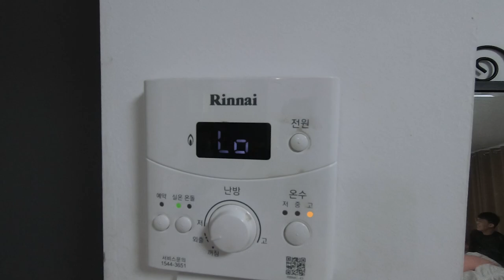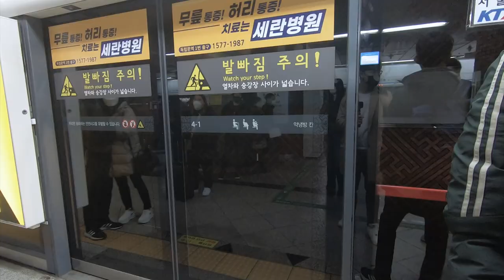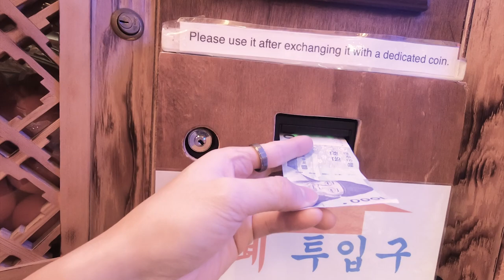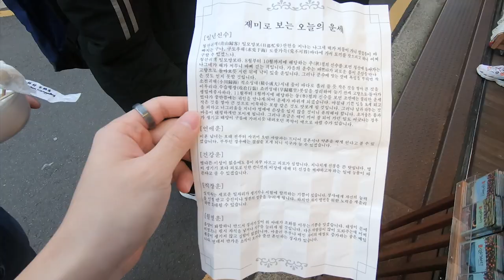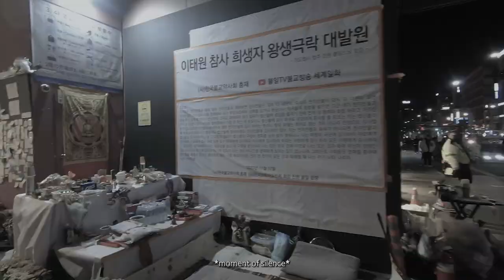SEOUL VLOG | AIRCON IMPOSTER | Gyeongbukgung | Bukchon Hanok | Itaewon | MORESEOULFOOD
Before watching the video, I want to apologise in advance for the poor quality at night. Did not expect the quality to be so poor at night but I have already tried to salvage it in any way I could!

Do leave your feedbacks/suggestions in the comments below to help me to improve on my vlogging adventure! Regardless of bad or good feedbacks, I appreciate all of them so please help a brother out!

This is day 2 of my Korea adventure with the boys, had a lot of ridiculous moments together and what's portrayed in this video is only some parts of it.